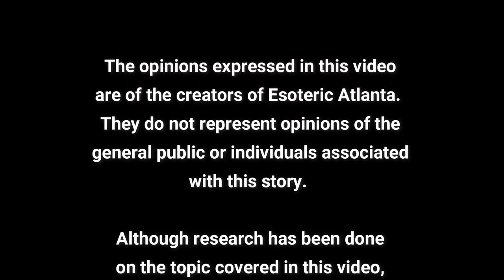The Book of Jubilees Part 12 (Chapters 43-50): The Final Installment!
Today we are discussing Part 12 (Chapters 43-50)  of the Book of Jubilees